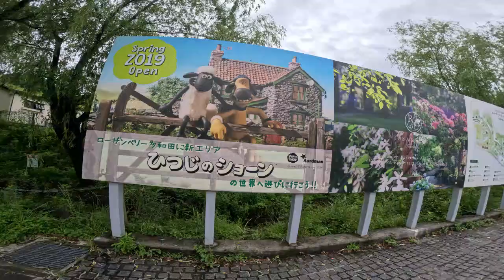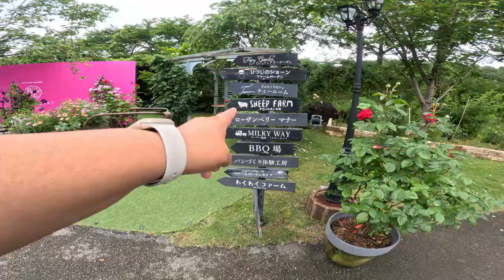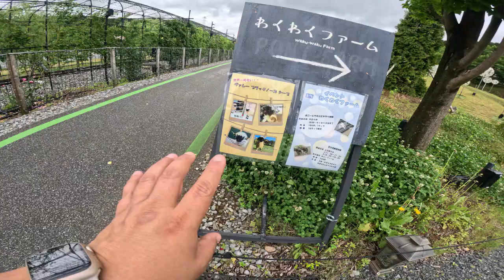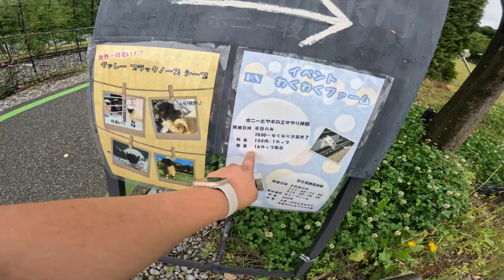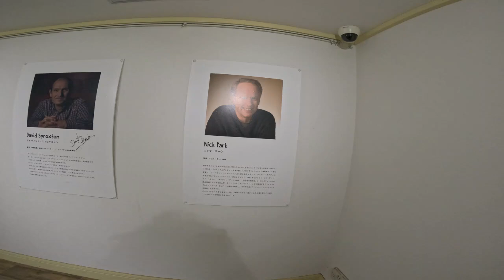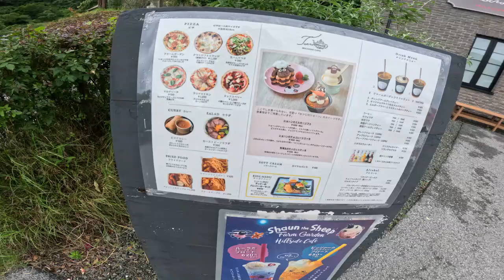La granja de la oveja Shaun (Shiga ken)チャンピオンシープス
Fui a Rosa & Berry Tawada, un lugar irresistible para quienes gustan de la oveja Shaun.